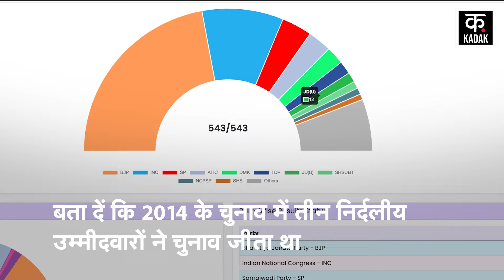Loksabha Elections Result 2024 | Amritpal से लेकर Pappu Yadav तक किसने जीता निर्दलीय चुनाव?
In the Lok Sabha elections 2024, the BJP-led NDA has won a majority for the third time. The NDA alliance has won 292 seats, while the BJP alone could not touch the majority (272) figure. The BJP had to be satisfied with only 240 seats. At the same time, the opposition INDIA Block has won 234 seats. Meanwhile, the most talked about independent candidates are happening. Who even after fighting as independents defeated the big leaders by a huge margin.

लोकसभा चुनाव 2024 में BJP के नेतृत्व वाले NDA ने तीसरी बार बहुमत हासिल किया है. एनडीए गठबंधन ने 292 सीटें जीती हैं, जबकि बीजेपी अकेले बहुमत (272) के आंकड़े को नहीं छू पाई. बीजेपी को 240 सीटों से ही संतोष करना पड़ा. वहीं विपक्षी INDIA ब्लॉक ने 234 सीटों पर जीत हासिल की है. वहीं इसी बीच सबसे ज्यादा चर्चा निर्दलीय उम्मीदवारों की हो रही है. जिन्होंने निर्दलीय लड़कर भी बड़े फर्के से दिग्गज नेताओं को धूल चटा दी.